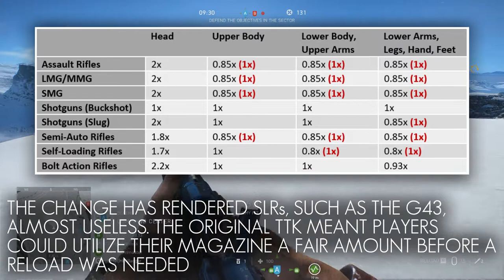Battlefield 5 - TTK Changes (They Need to Go!)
DICE has implemented a major change to Battlefield 5's time to kill. But is it what we wanted? Personally, I hate it, but ask anyone on r/BattlefieldV and you wont find a differing opinion. DICE, this change NEEDS to be reverted ASAP!